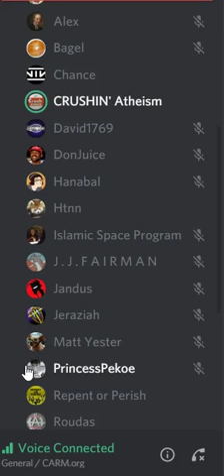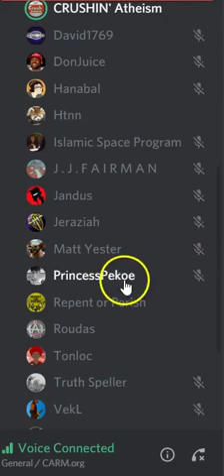Another one bites the dust.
Theist atheist exchange